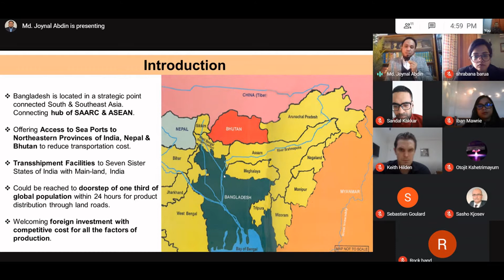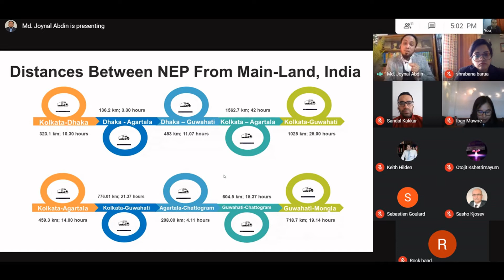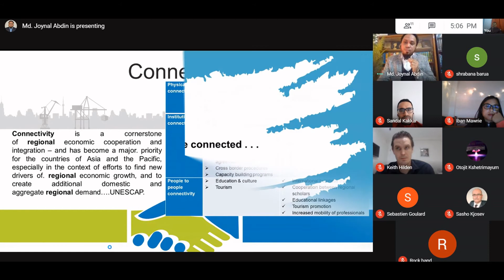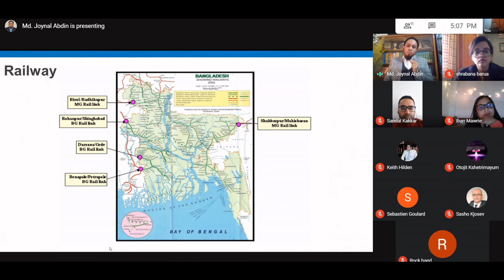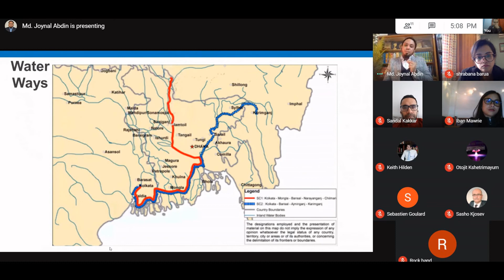India And Bangladesh: Building A Brighter Future Together (Ep-1/2)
This is my Keynote Presentation (Part-1) in the "2020 Virtual Conference of Northeast India International Economic Forum" Organized by the Caucasus-Asia Centre, New Delhi, India on 19-20 December 2020.